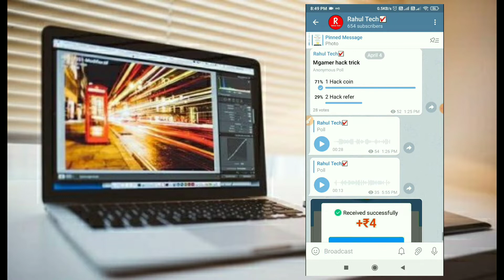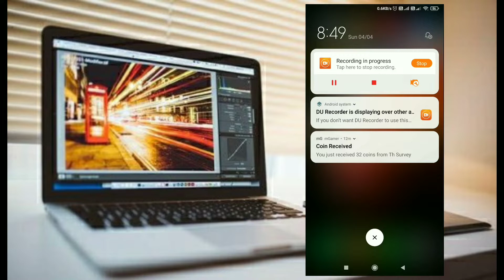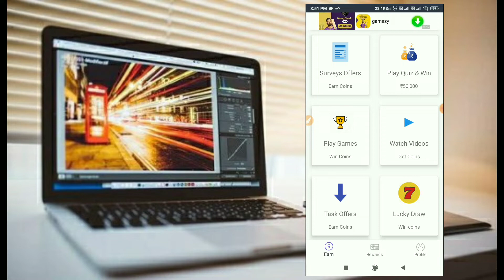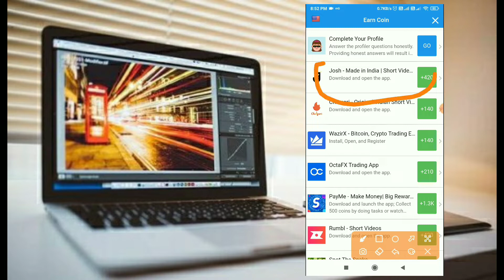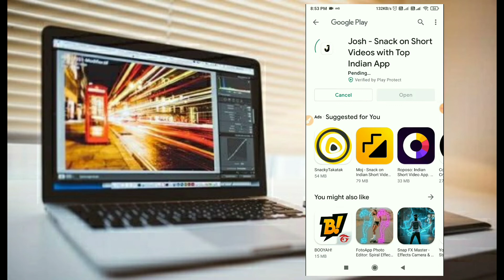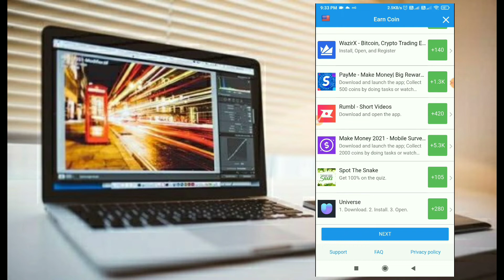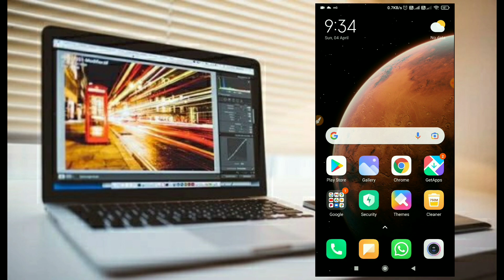Hindi 2021 Mgamer app coin add trick | Mgamer H@ck | MGamer unlimited AD task trick Free coin 🤑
2021 Hindi MGamer App coin add trick | MGamer trick | MGamer unlimited refer trick | Rahultech 🤑

   Mgamer app Queries? :

Mgamer Coin Add Trick,
MGamer App Se Paise Kaise Kamaye, MGamer App New Trick,
MGamer App Transaction Pending,

Mgamer App hack helo app unlimited hack tricks, helo app new tricks 2021 Thank you so much dosto..😘😘
2021 Hindi Mgamer app unlimited coin Trick mgamer new h@ck Trick 2021 mgamer refer add Rahultech 🤑